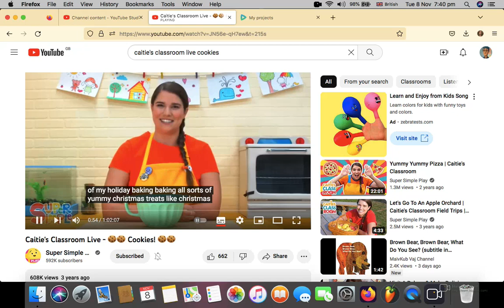Tobu - Make High ft. Dr. Dre & Ice Cube